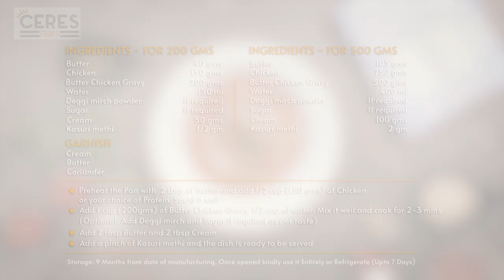Butter Chicken - Food Videography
Our most recent set of recipe based video shot for 'Ceres Foods', an Indian based brand, showcasing their portfolio of ready to cook curries such as Dal Peshawari, Butter Chicken Gravy, Lucknowi Chicken Korma, Tamil Nadu inspired Chicken Chettinad to their Mughlai Chicken Biryani to create an enriching culinary experience.